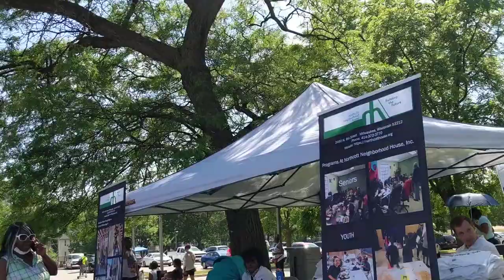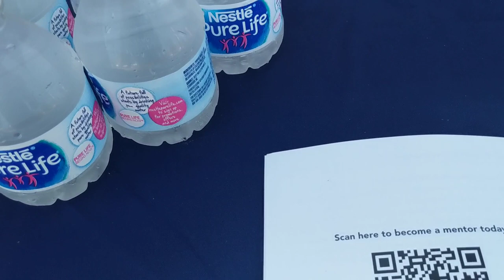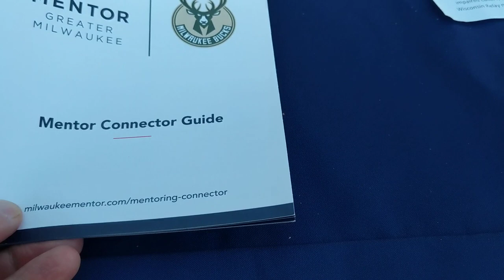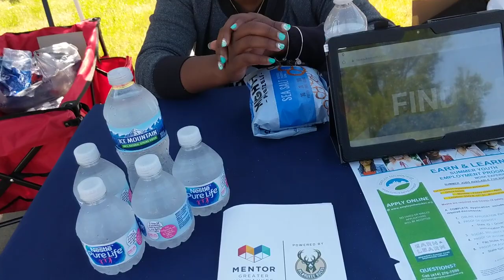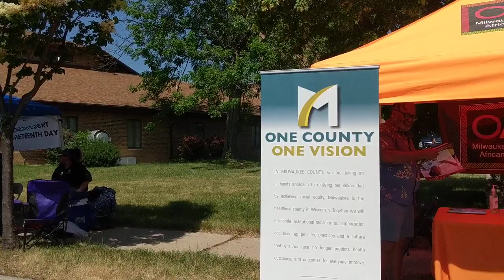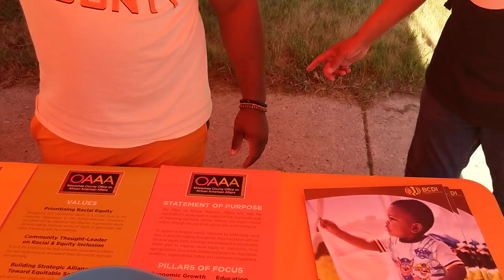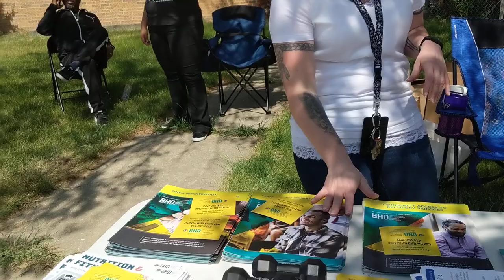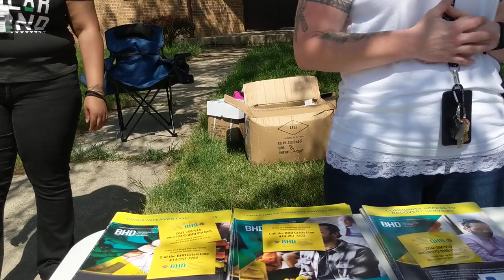junetheeth VID 20210619 150930 1